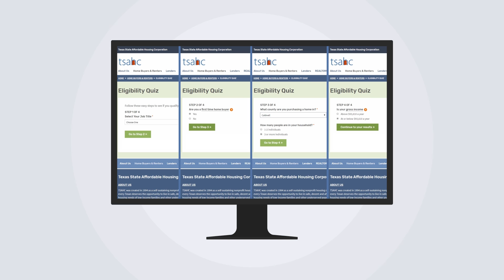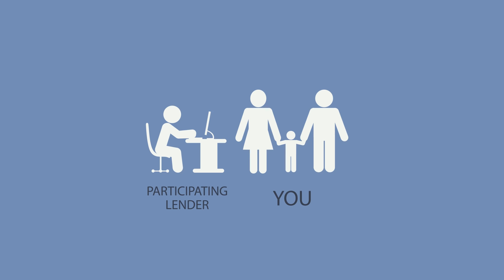TSAHC Down Payment Assistance